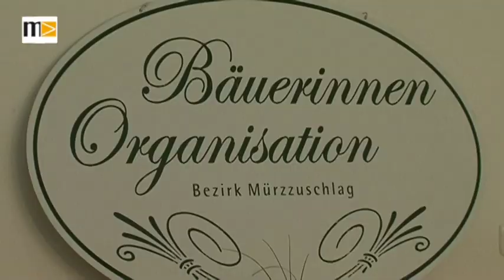MEMA TV - KW 01 - Bäuerinnentag in Krieglach